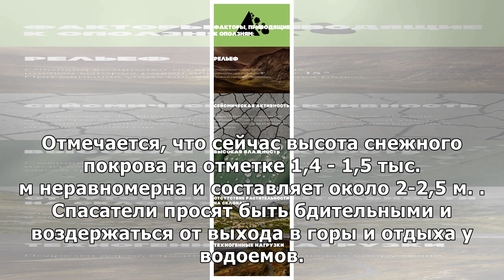Власти Сочи предупредили о возможности схода селей из-за резкого потепления